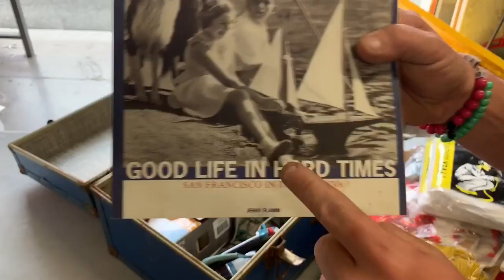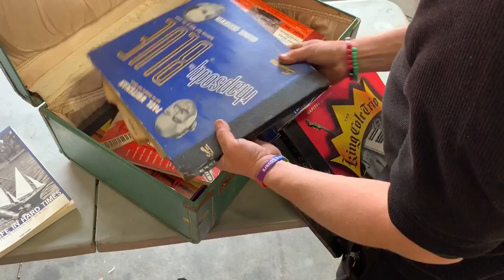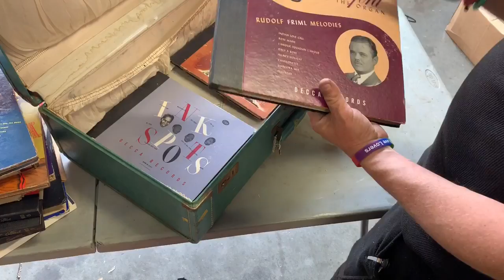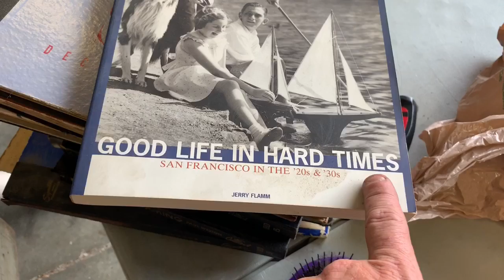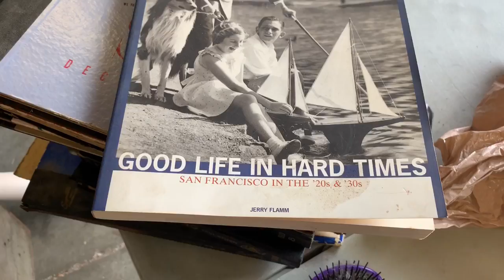FOUND 5 TRUNKS trash or treasure? Bought an abandoned storage locker unit for $160